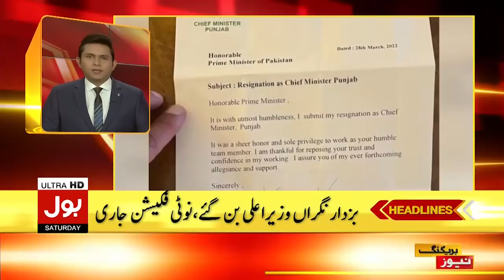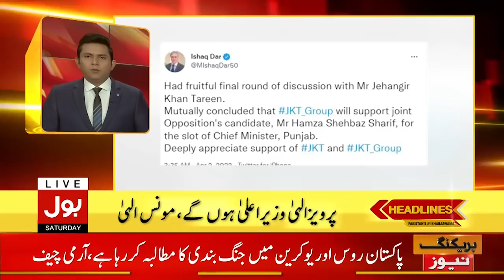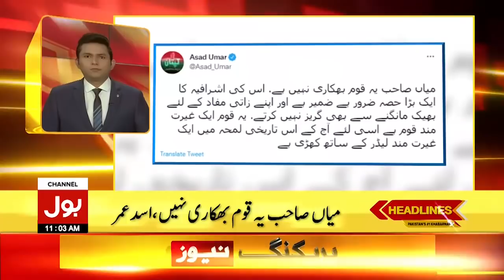Indian Missile on Pakistan | News Headlines at 11 AM | Army Chief Speech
Breaking News | Latest News | Pakistan Breaking News | Breaking News Today | News Headlines | Headlines News